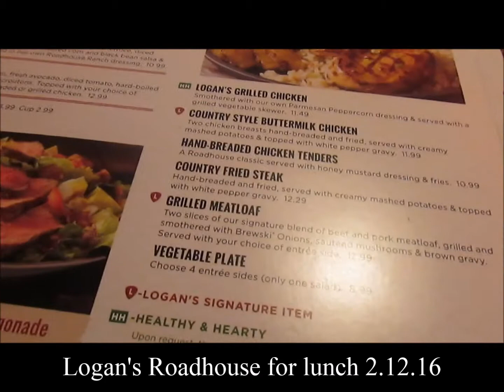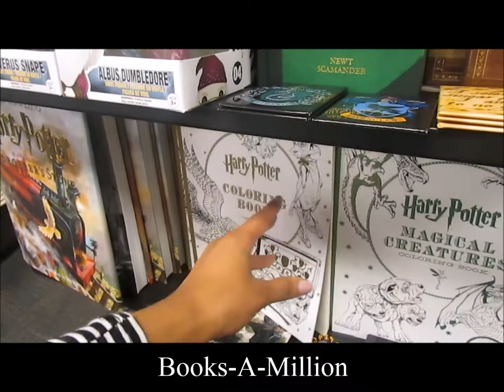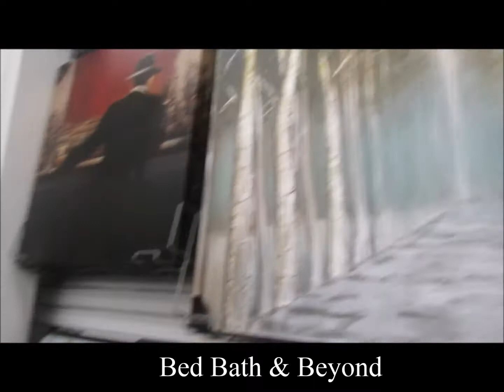Valentine's Day|Logans Roadhouse, Dillards, & Cold Stone Creamery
Mia & Brandon celebrate their 5th Valentine's Day together by experiencing an array of activities! They eat, the shop, and they bond!